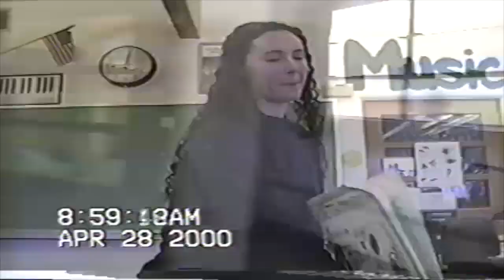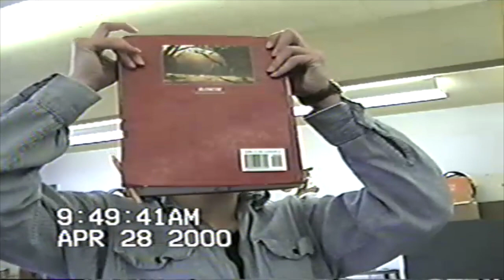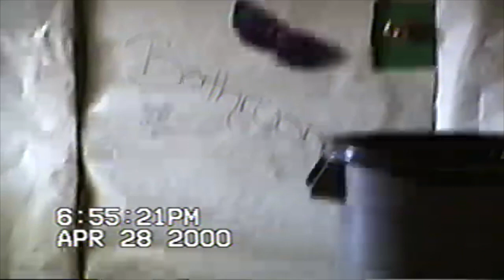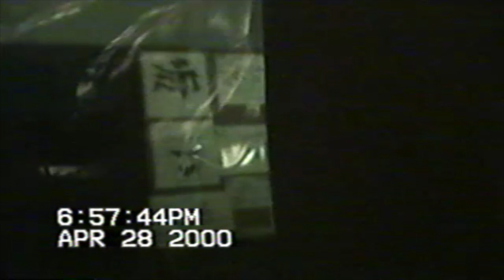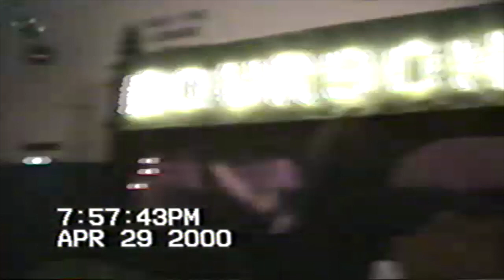RHS Prom 2000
Converting old VHS tapes to digital media format is fun...here's some memories of one of my high school proms - enjoy the trip down memory lane, fellow RHS alum!